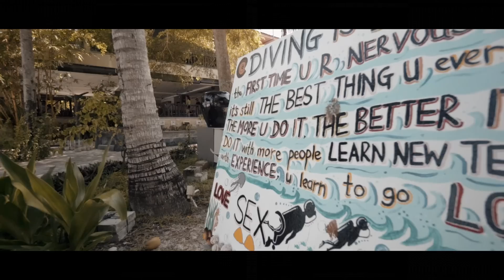Back to Summerbay Resort Lang Tengah, Terengganu | SONY a7s ii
又回到我最喜欢的海岛啦～ 这次还带了几位朋友一起来狂欢呢🙆🏼
很多人问我哪个岛最好玩，我一定会选择这里！为什么?(看影片就知道啦）😄呵呵
因为 他们给我的感觉很亲切 服务好 还有超搞笑的员工 ,来到这里让我真正的体会到放松的心情😌 这是真心真心的心底话, 哟机会的话 下次我还会再回去的！❤️
这次回到 Summer Bay, 碰巧撞上他们所举办的海边派对🏝🎉 超嗨的！ 话不多说！ 看影片就知道有多嗨啦！

Resort: Summer Bay Resort, Lang Tengah Island . 浪中岛
music by: Timmy Trumpet & MAKJ - Party Till We Die (Dj Wolf Club Edit)